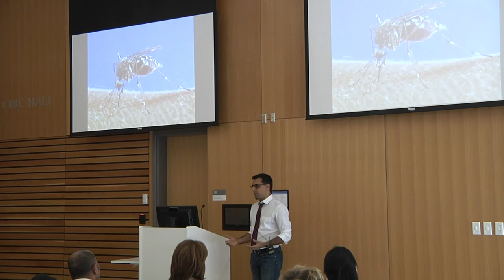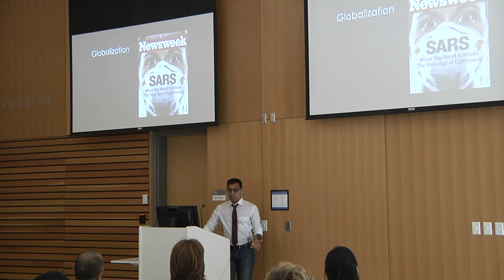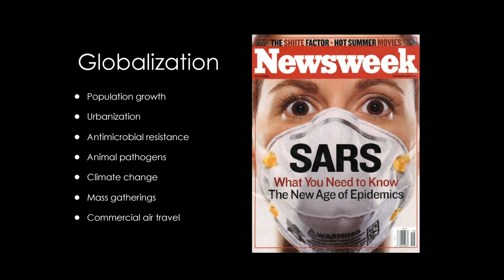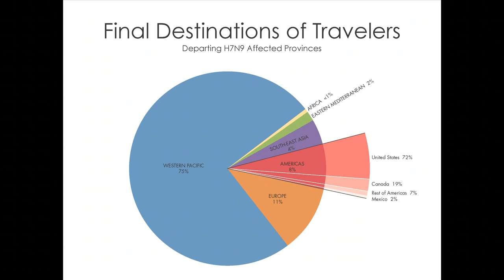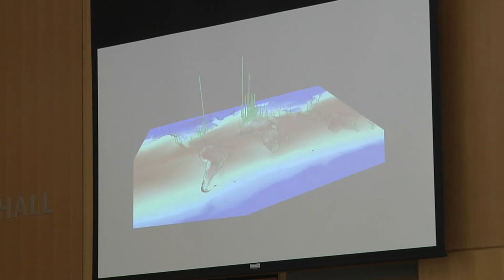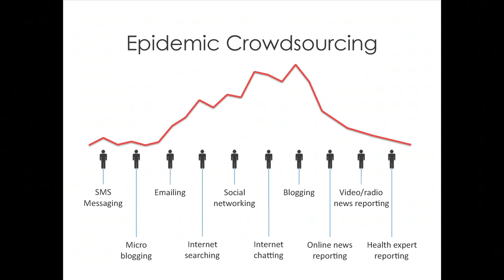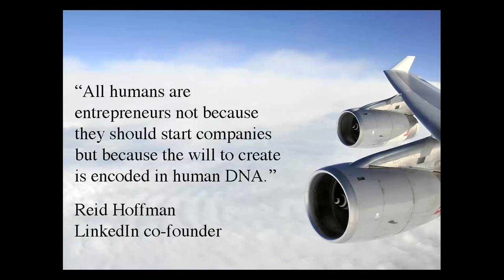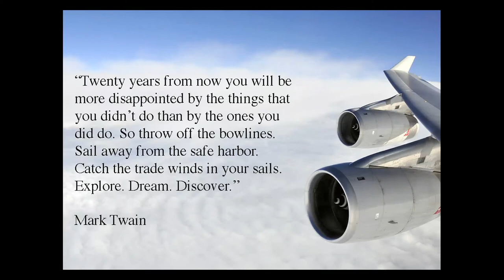Dr. Kamran Khan - Managing Infectious Diseases in an Era of Globolization